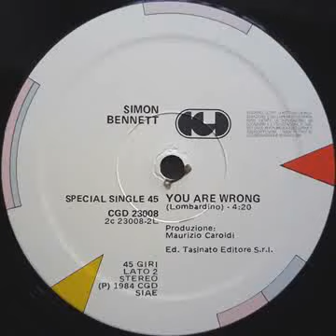Simon Bennett - You Are Wrong 1985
Label:
CGD ‎– CGD 23008
Format:
Vinyl, 12", 45 RPM
Country:
Italy
Released:
1985
Genre:
Electronic
Style:
Italo-Disco